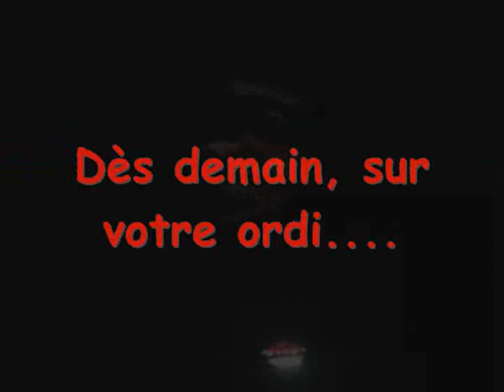FILM DE PIRATES (avant première)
FILM DE PATRICE CAMPAGNA. Preview de la grande sortie du second film de pirates, qui devrait passer avant le 2e, un peu comme Star Wars...

Batailles, pitounnes, intrigue, pirates; bref, tout y est...